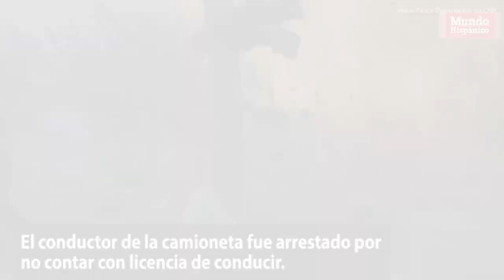Entregan a ICE al inmigrante que provoó explosión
Un inmigrante identificado como Alejandro Enríquez-Castro fue entregado a las autoridades federales de inmigración luego de que se registró una explosión en una vivienda de Texas que él impactó con su auto, informó FoxNews.